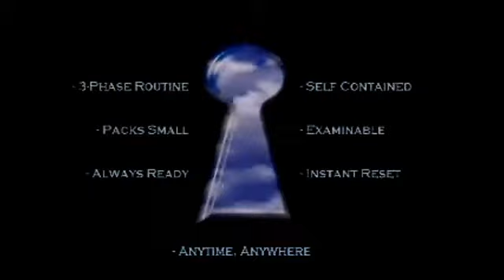Archangel by The Enchantment - magictricks.co.uk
- A Complete Performance in your Pocket!

From The Enchantment, the creator of the Dreamweaver, Skywalker and ABYSS, comes another Anytime, Anywhere, multi-phase routine that is destine to be a classic. Archangel is the culmination of three highly commercial effects seamlessly implemented into one finely-tuned routine that is as amazing as it is memorable.

3 Keys - One Door
A member of the audience becomes faced with a difficult decision when she must choose between three keys. With a completely free choice, her decision proves to be the very key the performer predicted days before the routine began. Unlock the door and enter the next phase...

Arching Key
Under test conditions, an ordinary key is signed by an audience member. This marked key is then held by the spectator and performer at each end of the key. Without any moves, the key begins to melt and bend in their hands. The signed key is then released and left in the spectator's hand clearly bent down the middle. There has never been a key bend as pure and straightforward as this...while held by the spectator no less.

Angel Flight
End your performance with a real crowd pleaser, and one of the most impossible flight effects ever devised. In a blink of the eye, the signed bent key completely vanishes only to be found hanging on the keyring of the performer's keychain. Not a ring flight, but a key flight - which makes sense! The key is 100% on the keychain and is removed by the spectator!

This is truly high caliber material that has bewildered some of the keenest minds in the business. Whether you are a magician or a mentalist, this is a hard-hitting affair that will raise your craft to a higher level. Requires you to supply your own keys, as after each performance you will be giving away a truly memorable souvenir in an impossible condition. Included in the book is a surplus of extra advice and additional performances. Including, a key flight where the signed bent key is found on the performer's keychain that has been in full view on the table the entire routine!

Don't forget the best part. The entire routine is self-contained on the special keychain and is ALWAYS ready to perform without even a moments notice. So the next time someone asks you to show them something, don't just do a trick, put on an entire show!

Self Contained
Resets in Seconds
No Jacket or Sleeves Required
Totally Examinable
Anytime, Anywhere Worker
Mentalism, metal bending and a flight all on one keychain!
Archangel is a real world routine you will have with you the rest of your life.